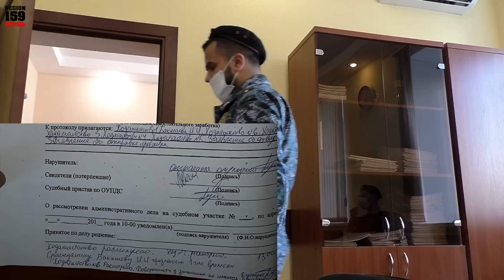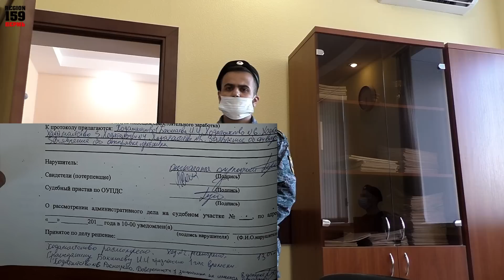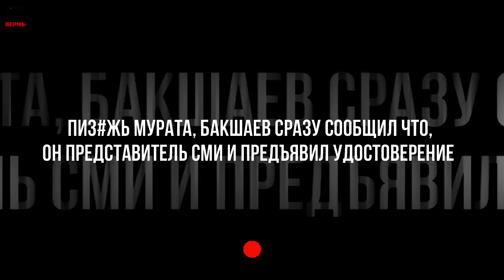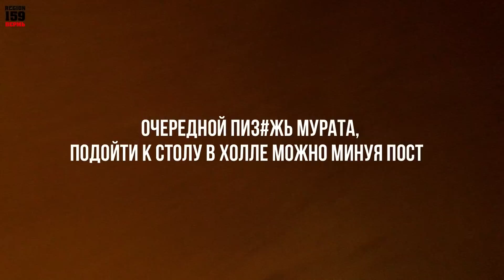💥КАК БАКШАЕВА ПРИВЛЕКЛИ ПО 17.3 | ПОЗОРИЩЕ НА ВСЕХ СТАДИЯХ | часть 3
🚩ВНИМАНИЕ!!!
YouTube продолжает блокировать контент по жалобам всякой нечисти. Все удаленные видеоролики и ролики без цензуры здесь:

*** ЮРИДИЧЕСКАЯ ПОМОЩЬ ***
Обращайтесь:
Оказать фин. поддержку:
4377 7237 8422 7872 (Тинькофф)
Спасибо!